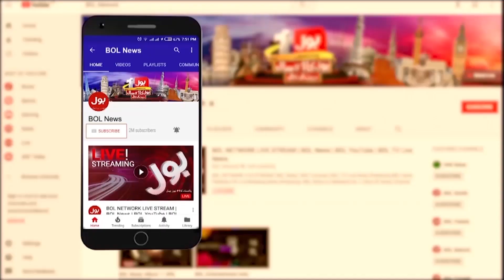Hamas Operation in Israel | Palestine Latest Updates | Breaking News